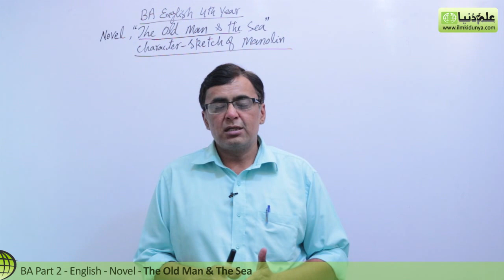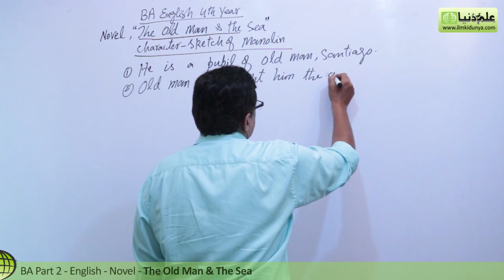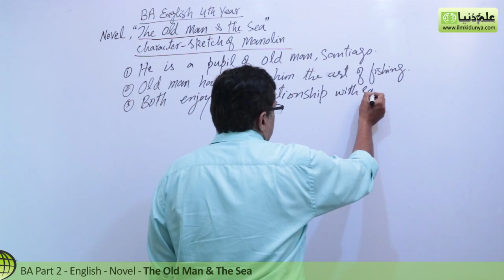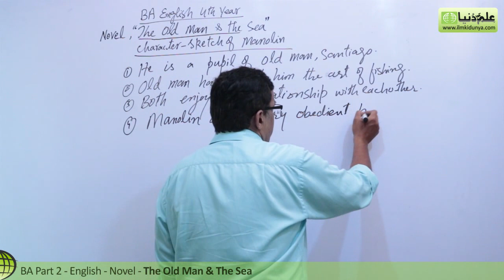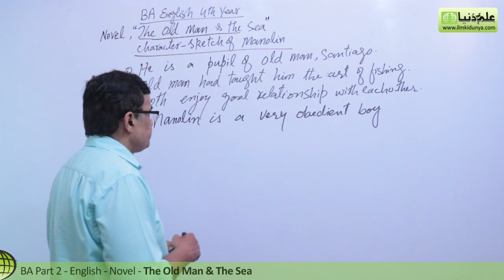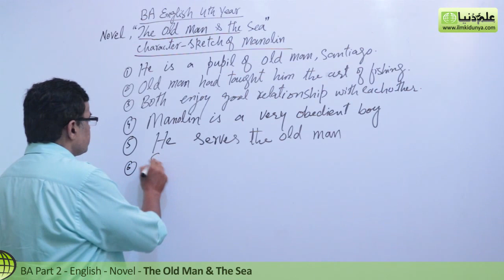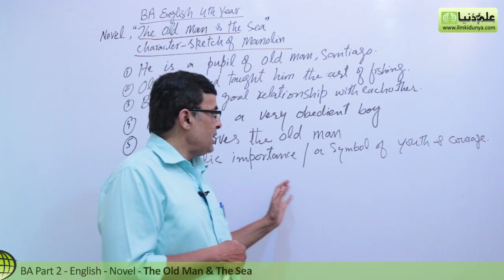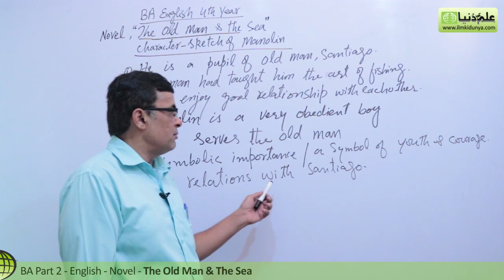BA English Novel, The Old Man & The Sea - Character Sketch of Manolin the Novel- BA Part 2 PU/SU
"BA English Novel The Old Man & The Sea" Online lectures for BA English Part 2 by Mr.Shahid Bhatti.

Topic 9 Character Sketch of Manolin:.